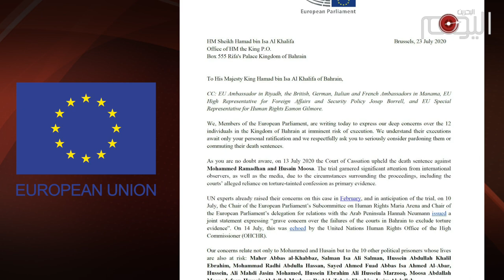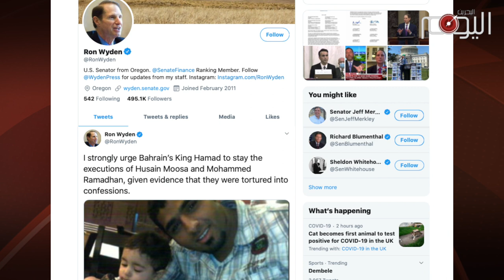تقرير متلفز: ردود فعل مستنكرة لتأييد إعدام ناشطين في البحرين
ردود الفعل الدولية على تأييد السلطات الخليفية لحكم بإعدام ناشطين بحرانيين تصاعدت وتيرتها.

أوروبيا وجه 53 عضوا في البرلمان الأوربي خطابا لحاكم البحرين حمد الخليفة  طالبوه فيها بوقف تنفيذ أحكام الإعدام ضد الناشطين محمد رمضان وحسين موسى إضافة إلى آخرين.

أميركيا حثّ سيناتور الأميركي هو ”رون وايدن“ حمد الخليفية على وقف إعدام الناشطين رمضان موسى لافتا إلى تعرضهما للتعذيب بهدف انتزاع اعترافات.

وفي ذات السياق وصف  السيناتور مارك روبيو. محاكمة الناشطين بالجائرة حاثا السلطات الخليفية على إطلاق سراحهما.

حقوقيا قالت هيومن رايتس ووتش إن 16 منظمة حقوقية دولية وبحرينية طالبت حاكم البحرين في رسالة مشتركة إلى تخفيف حكمي الإعدام بحق الناشطين , فيما دعت منظمة العفو الدولية إلى إلى تحرك عاجل لإنقاذ حياة رمضان وموسى.

هذه النداءات التي سبقتها نقاشات في البرلمان البريطاني حول قضية الناشطين تصم السلطات الخليفية آذانها عنها ولاتعيدها اهمية وخاصة تلك الصادرة من حليفها البريطاني.

موقف خليفي يثير العديد من علامات الاستفهام حول تواطؤ حلفاء النظام مع في ارتكاب جرائمه طمعا في استمرار عقود التسلح واستثمارات العائلة الحاكمة في الخارج ولو على حساب حقوق الإنسان.